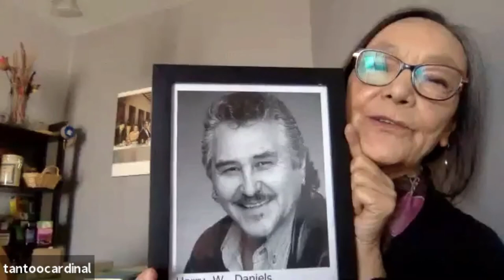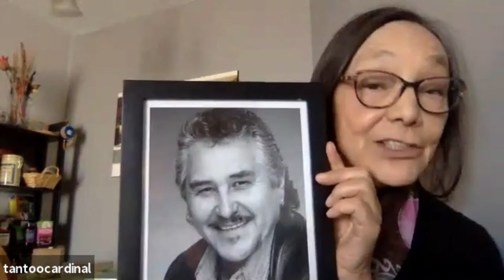Tantoo Cardinal - The Iconic Actor on her Life, her Career and her Activism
Tantoo Cardinal - The Iconic Canadian Actor on her Life, her Career and her Activism

In this interview, Tantoo Cardinal discusses her life growing up in Canada, her iconic acting career, as well as her Indigenous rights and environmental protection activism.